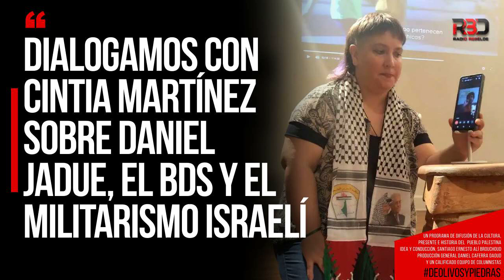Dialogamos con Cintia Martínez sobre Daniel Jadue, el BDS y el militarismo israelí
UN PROGRAMA DE DIFUSIÓN DE LA CULTURA, PRESENTE E HISTORIA DEL PUEBLO PALESTINA.
Idea y conducción general Santiago Ernesto Alí Brouchoud
Producción General Daniel Caferra Daoud y UN calificado equipo de Columnistas